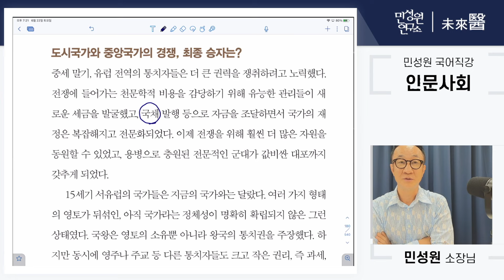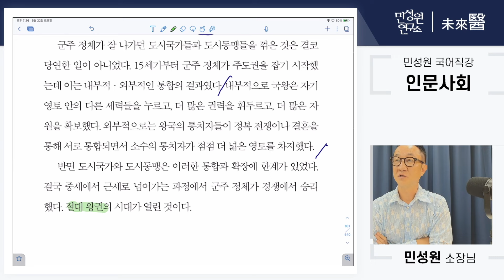민성원 소장의 인문사회반 세계사 직강 톺아보기.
민성원 소장의 2024 인문사회-세계사 클래스,
웰메이드 역사서 '역사는 돈이다'(강승준 지음, 잇콘)과 함께합니다.

〈민성원 연구소 “화요일” 라이브 방송 소개〉
(격주로 번갈아가며 방송)
1시: 엄마학교 - 똑똑 상담실 / 이지수 교육 이사
-   엄마들의 교육 고민을 해결하는 소통방송
1시: 엄마학교 - 심층 분석 / 최병철 선임 컨설턴트
-   어려운 입시 관련 이슈들을 심층 분석하며 궁금증을 해소해주는 소통 방송

〈민성원 연구소 “목요일” 라이브 방송 소개〉
11시: 엄마학교 / 민성원 소장, 이지수 교육 이사, 최병철 선임 컨설턴트
-   중 고등학생 대상 최상위권 입시 성공을 위한 수시/ 정시 입시 전문 로드맵
-   입시에서 성공하는 과목별 공부 방법 제시

1시: 초등 엄마학교 / 민성원 소장, 김누리 선생님, 김신영 원장/컨설턴트
-   유치원-초등 엄마를 위한 초등 공부 로드맵
-   대학 입시에 꼭 필요한 초등 공부 방법 제시

2024년 1월, YEBOC VOD GRAND OPEN
대치동 민성원연구소, 효자학원, 미래의학원을 한 번에.

'효과적인 자습서' 효자국어
교재의 가치라고 생각되는 금액을 입금해 주세요.
더 많은 분들께서 부담 없는 비용으로 양질의 콘텐츠를 누리실 수 있도록 노력하겠습니다.
계좌번호: 신한은행 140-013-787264  (주) 예보크

-주소: 서울 강남구 삼성로 350-5 돌체스터 지하1층, 4층, 5층

질문 및 의견은 댓글로 부탁드립니다.
감사합니다.